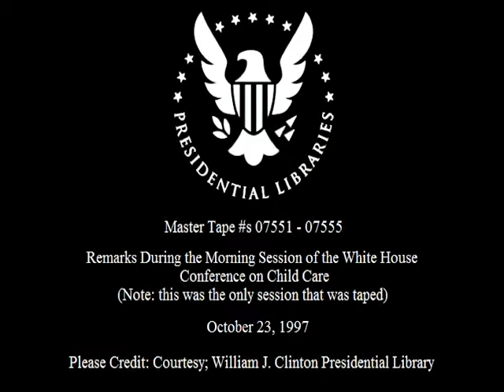1997 White House Conference on Child Care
This is video footage of President William Jefferson Clinton at the White House Conference on Child Care. This footage is official public record produced by the White House Television (WHTV) crew, provided by the Clinton Presidential Library

Location: State Floor.  White House.  Washington, DC

Access Restriction(s): unrestricted
Use Restrictions(s): unrestricted

Camera: White House Television (WHTV) / Main

Local Identifiers: MT07551, MT07552, MT07553, MT07554, MT07555